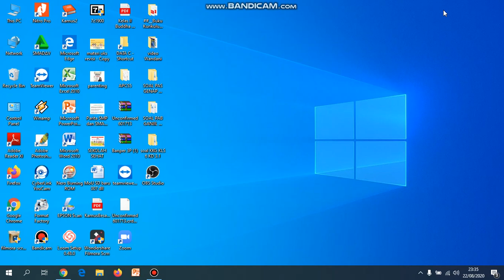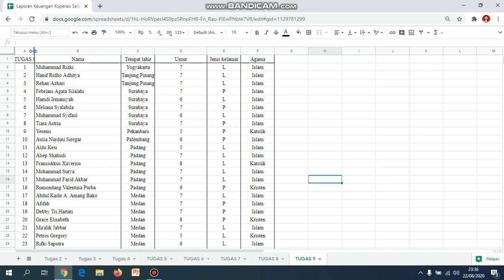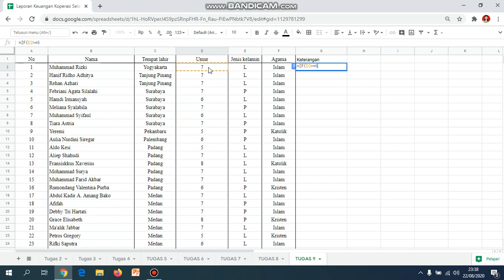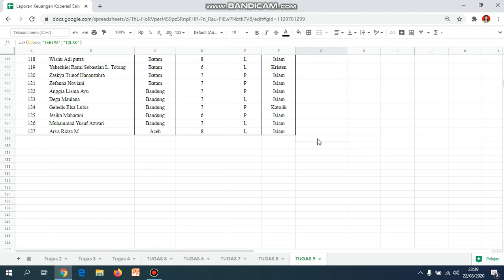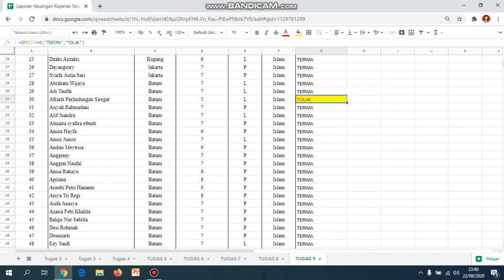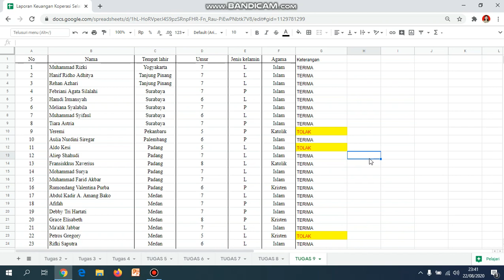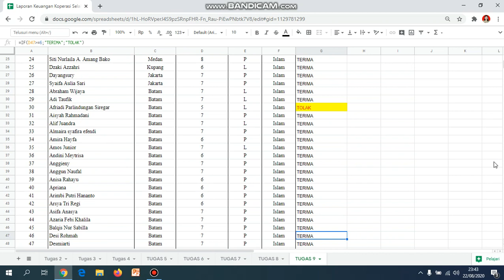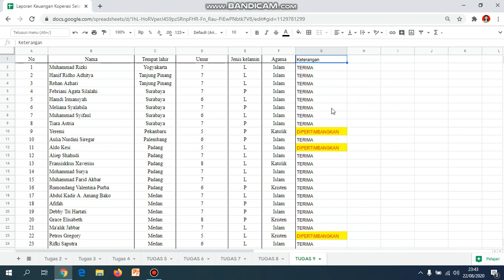CARA MENERAPKAN KONDISI IF 2 LEVEL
Video ini berisi tentang cara menerapkan fungsi IF baik pada 1 level maupaun 2 level yang digunakan untuk melakukan uji logika